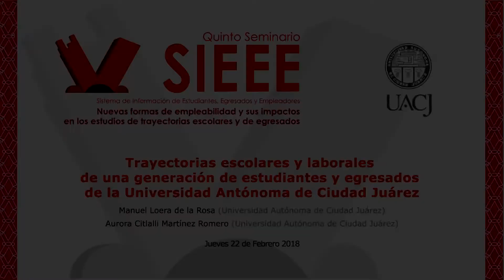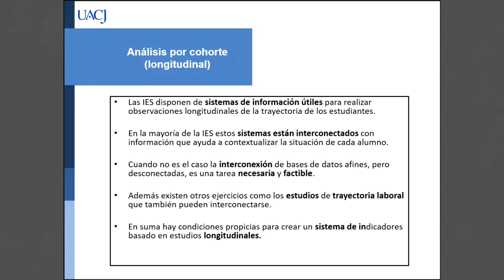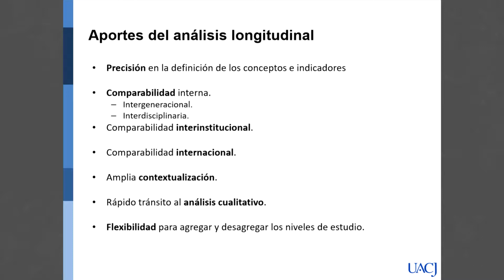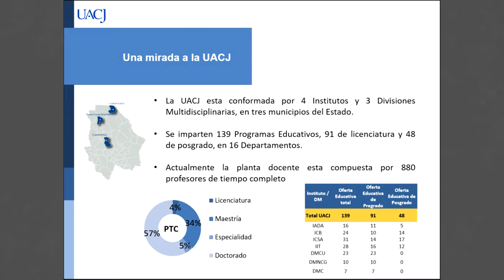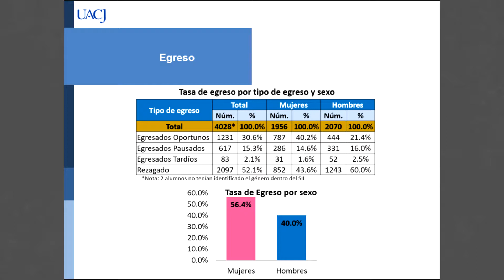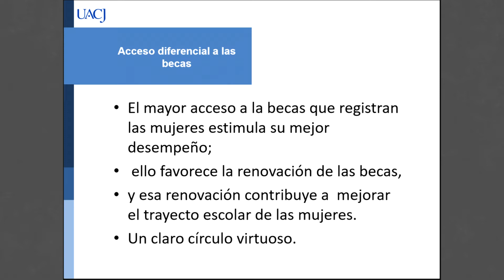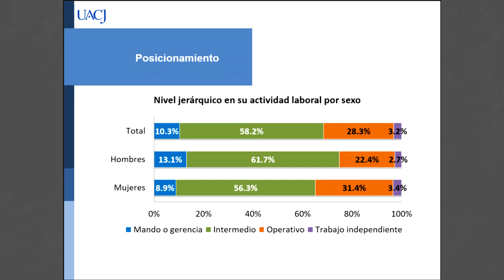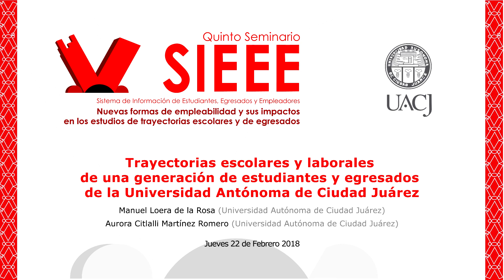Trayectorias Escolares y Laborales de una Generación de...Ciudad Juárez. Quinto Seminario SIEEE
Grabación del Quinto Seminario del Sistema de Información de Estudiantes, Egresados y Empleadores (SIEEE). El tema central de este seminario fue el de las Nuevas Formas de Empleabilidad y sus Impactos en los Estudios de Trayectorias Escolares y de Egresados. Evento celebrado en las salas de usos múltiples del Centro Cultural Universitario (CCU) de la Universidad Autónoma de Ciudad Juárez (UACJ), el jueves 22 de febrero del 2018. Se presentaron dos conferencias sobre el tema de las “Trayectorias Escolares y Laborales de una Generación de Estudiantes y Egresados de la UACJ”, impartidas por el Maestro Manuel Loera de la Rosa y la Ingeniera Aurora Citlalli Martínez Romero. Al hacer uso de la palabra el Maestro Loera de la Rosa puntualizó, que las instituciones de educación superior disponen sistemas de información útiles para realizar observaciones longitudinales de la trayectoria de los estudiantes, además estos sistemas están interconectados con la información que ayuda a contextualizar la situación de cada alumno, lo que es propicio para crear un sistema de indicadores, basado en estudios longitudinales.